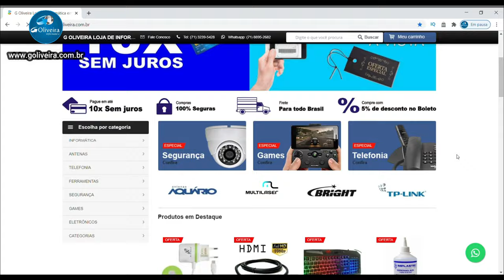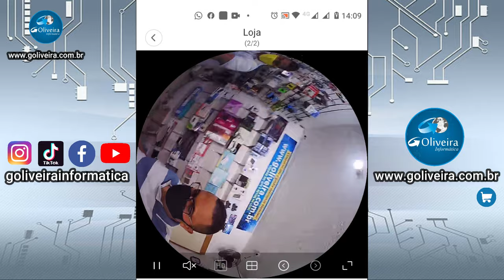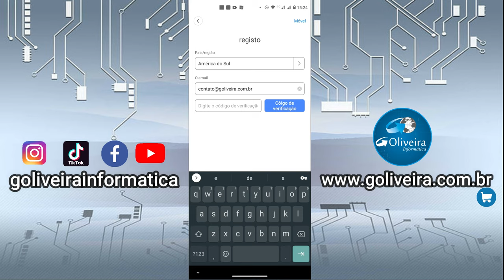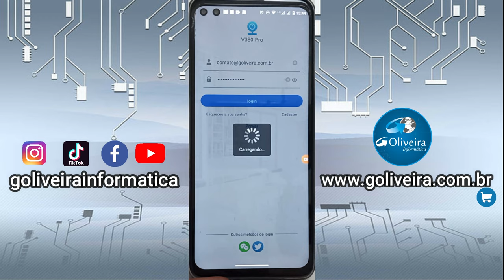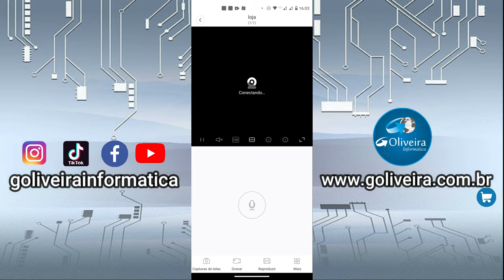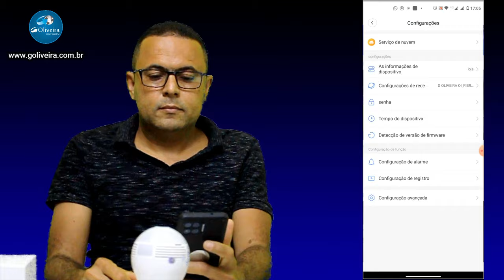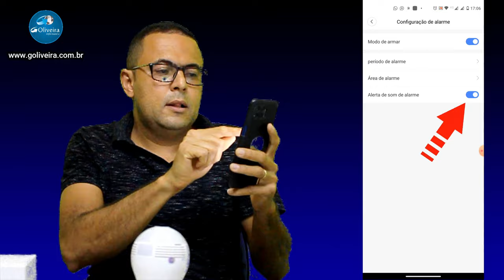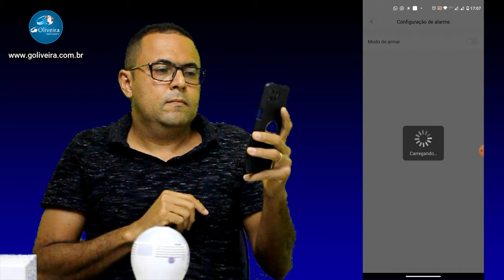Como Instalar Camera Espiã Lampada V380 VR CAM Wifi Panoramica 360 de Segurança 1080p Full HD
Hoje vou compartilhar com você Como Instalar Camera Espiã Lampada V380 VR CAM Wifi Panoramica 360 de Segurança 1080p Full HD direto do seu celular - smartphone em 2024
ATENÇÃO: CAMERA ATUALIZADA 2022/2024 - Áudio em Português! E mais FACIL de Instalar!
✅ Camera de segurança robo 3 antenas ip wifi 360 yoosee / yyp2p:
Com camera de segurança wifi lampada espiã vc pode monitorar de qualquer lugar basta ter conexão com internet.

Caso queria ir direto ao assunto especifico do video é só clicar no tempo abaixo de azul:

00:00 - Introdução
00:37 - Apresentação do canal G Oliveira Informatica
01:18 - Vantagens em comprar a Camera IP Espiã Lampada V380 VR CAM Wifi Panoramica 360 de Segurança 1080p Full HD comparada a câmeras comuns
03:20 - Review e apresentação da Camera Espiã Lampada V380 VR CAM Wifi Panoramica 360 de Segurança 1080p Full HD
05:02 - Como instalar Camera Espiã Lampada V380 VR CAM Wifi Panoramica 360 de Segurança 1080p Full HD com o bocal no teto ou na parede
06:06 - Como instalar a Camera Espiã Lampada V380 VR CAM Wifi Panoramica 360 de Segurança 1080p Full HD no celular
09:05 - Modo de exibição da Camera Espiã Lampada V380 VR CAM Wifi Panoramica 360 de Segurança 1080p Full HD
10:46 - Ativando alarme da Camera Espiã Lampada V380 VR CAM Wifi Panoramica 360 de Segurança 1080p Full HD pelo celular
12:40 - Como falar e escutar na Camera Espiã Lampada V380 VR CAM Wifi Panoramica 360 de Segurança 1080p Full HD pelo modo fone e microfone interno da camera
14:00 - Cupom de desconto para adquirir a Camera Espiã Lampada V380 VR CAM Wifi Panoramica 360 de Segurança 1080p Full HD em nossa loja

Meu nome é: Gilberto Oliveira
Profissão: Empresário do ramo de informática desde 2001 a 20 anos
Fundador da empresa: G Oliveira Informática

Lampada Camera IP e recomendada para todos ambientes internos ou externo coberto!
lampada espia lampadaespia cameraip camerawifi Peexk#